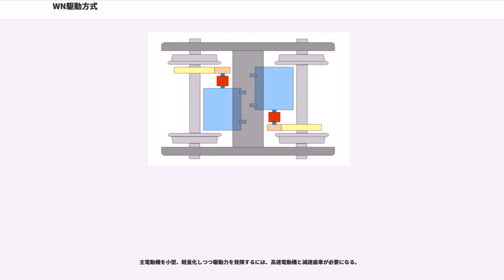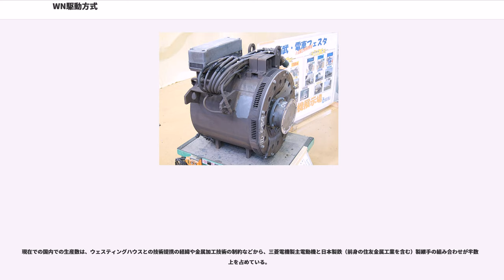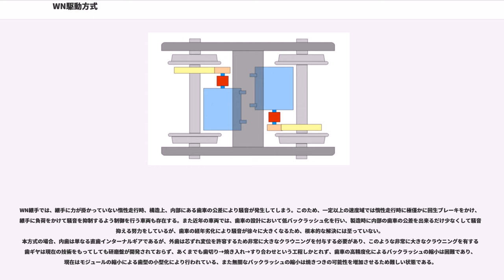WN駆動方式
WN駆動方式（WNくどうほうしき、WN Drive）は、電車の駆動方式の一種である。

高速運転に適した電車用駆動システムとして、アメリカの大手電機メーカーであるウェスティングハウス・エレクトリック（WH）社が、傘下の機械・歯車メーカーであるナタル社(Natal Co.Ltd)と1925年以降共同開発を実施、実用化した。「WN」とは開発に携わった両社の頭文字(Westinghouse - Natal)にちなむ。もっとも、現在の米国では単にと呼称される方が多い。

駆動系全体は主電動機を車軸と平行に台車枠に固定し、小さな偏位を許容する「WN継手」（歯車形たわみ軸継手とも言う）を介して電動機の出力軸と駆動歯車を接続する。日本では主電動機の荷重を全てばね上の弾性支持とした、電車用の車軸無装架駆動方式全般をカルダン駆動方式と呼称する慣例があるため、「WN継手」を使った「平行軸カルダン駆動」の一種とされる場合がある。もっとも「WN継手」は「カルダン継手」とは異なるため、厳密には「平行軸WN駆動」と称するのが正確である。

「WN継手」自体の仕組みは、二組の遊びの大きなスライドスプラインで構成される。スライドスプラインは歯車と異なり全ての歯が噛み合っているので小さくても大きな力を伝達でき、信頼性も高い。ただし公差を利用する角度変化の許容度はわずか5度以内である。

主電動機を小型、軽量化しつつ駆動力を発揮するには、高速電動機と減速歯車が必要になる。

過去に電気鉄道で使用されていた吊り掛け駆動方式は、主電動機に取り付けられた主歯車と動力を伝達される車軸に取り付けられた大歯車を一体のギアボックスに納め、そのギアボックスが主電動機の重量の約半分を支え、残る半分はばねで台車枠が弾性支持する単純な構造の駆動系だった。

吊り掛け駆動は、その単純さ故に欠点もあった。

この問題を克服する方法として、1920年代には、スイスなどでブフリ式駆動方式が、アメリカや欧州でクイル式駆動方式が実用化された。しかし、いずれも大型であるため電気機関車用であり、電車用としては普及しなかった。

こうして電車の性能向上のため、当時アメリカで有数の鉄道用電動機メーカーであったWH社は1925年から、傘下のナタル社と共同で、小型の車軸無装架駆動方式と低電圧高回転電動機を開発した。

平行軸WN駆動は10年以上の長期にわたる実用試験を経て信頼性や性能が確認された後、1941年にシカゴ・ノースショア・アンド・ミルウォーキー鉄道(ノースショアー線)のエレクトロライナーと呼ばれる軽量構造の4車体連接車に採用されて成功を収め、さらに1948年にはニューヨーク市地下鉄用R12形電車に大量に採用され、以後アメリカとアジアで普及した。

構造的に高出力に耐える継手の特性から、古くから地下鉄や私鉄各社で用いられてきた。また高速運転を行う新幹線でも、開業以来長く標準駆動システムとして使用され続けているが、700系やN700系の一部グリーン車では例外がある（後述）。

日本におけるWNドライブは、1953年6月に完成した京阪電気鉄道1800型1802に搭載された、アメリカからの技術情報に基づき住友金属工業(現：日本製鉄)が独自開発したWN継手が最初の実用化例となり、これと同様の継手を用いた東京都電5500形5502、さらにWH社のライセンスに基づく駆動装置を備え、営団丸ノ内線開業に備えて30両が一気に製造された300形電車、と続いた。

丸ノ内線をはじめ、米国の鉄道と同等の1,435mm軌間（標準軌)を採用した路線のほとんど（営団地下鉄（現：東京メトロ）の銀座線・丸ノ内線、近畿日本鉄道の奈良線・大阪線などの標準軌線区、京阪神急行電鉄（現：阪急電鉄）の神宝線）においては、継手の耐久性が高く大出力化に有利なWNドライブは早くから導入された。

一方、軌間1,067mmの狭軌路線では、装置の幅が広くなるため、WNドライブの導入には継手だけではなく主電動機の小型化、あるいはその外枠形状の工夫が必要であった。この過程では、主電動機の軸方向長さの短縮とWN継手の小型化に加え、これを補うための主電動機直径の増大も図られている。1956年に富士山麓電気鉄道（現：富士急行）3100形で、主電動機の1時間定格出力は55kWと低出力であったものの初の狭軌用WN継手が実用化され、次いで翌年に登場した長野電鉄2000系電車で75kW級電動機へ対応する継手が実用化された。

しかし当時既に直角カルダン...